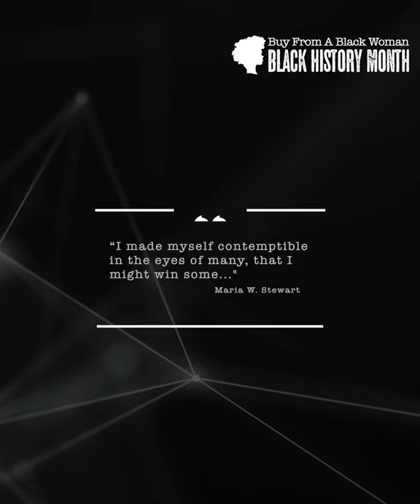Buy From a Black Woman celebrates the contributions of Maria W. Stewart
Today in Black History we celebrate the Contributions
of Maria W. Stewart

Maria W. Stewart, born a free woman in 1803, was a teacher, journalist, lecturer, abolitionist, and women's rights activist. Being one of the first women of any race to speak in public in the United States, her lectures were called radical. Her first publication, Religion and the Pure Principles of Morality, called upon African Americans to organize against slavery in the South and to resist racist restrictions in the North. Often condemned for having the audacity to speak onstage, Maria Stewart was quoted stating “I made myself contemptible in the eyes of many, that I might win some,"

Maria W. Stewart, you won more than you know and we are grateful for your contributions to Black Women History.